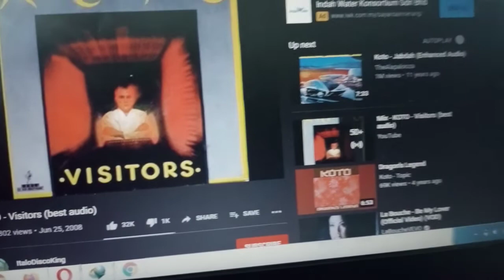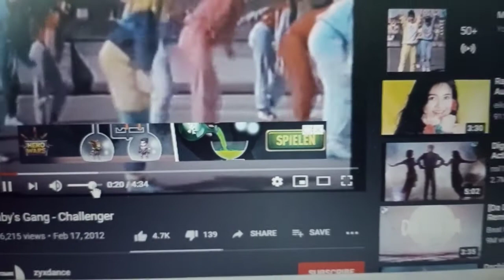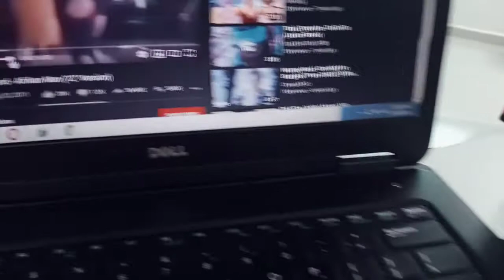Intro To Italo Disco/Hi-NRG 80's Part 2 (Hitachi TRK 9140W/9200W)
Awesome Italo Disco/Hi-NRG mix volume one.

1. Koto-Visitors
2. Divine-Shoot Your Shot
3. Popsikles-Popcorn
4. Baby's Gang-Challenger
5. Ken Laszlo-Hey Hey Guy
6. Afrikan Man-Hally and Kongo Band